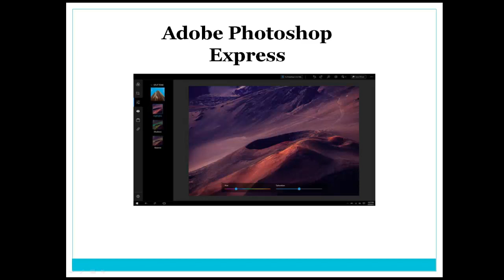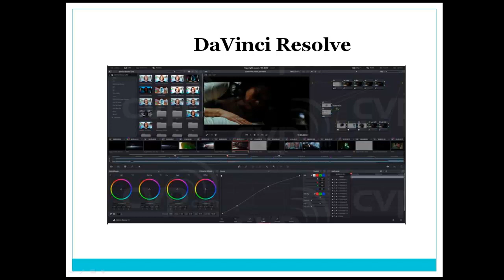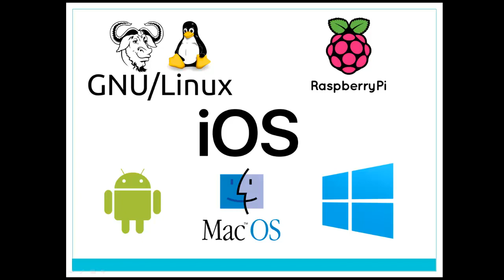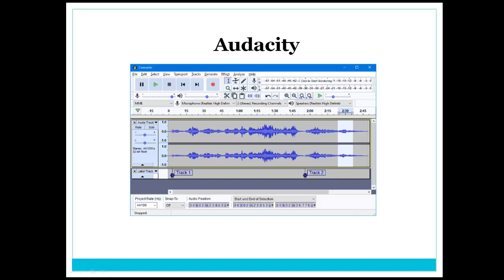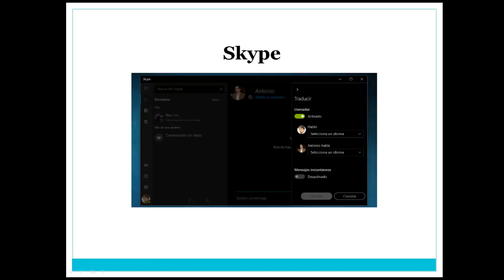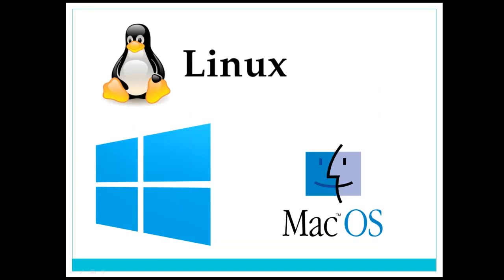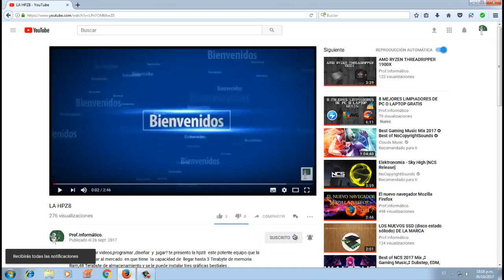LOS 7 MEJORES PROGRAMAS PARA WINDOWS 10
Hola mi gente de youtube, aqui en este nuevo video informativo te voy presentar los 7 programas  para windows 10 que en realidad son 28, yo hice una selección que para mi son los mejore.si quieres ver los demás entrar a link de la fuente para que te informe sobre los 28 programas.